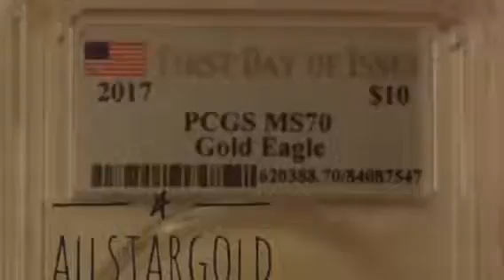2017-w $25 gold coin